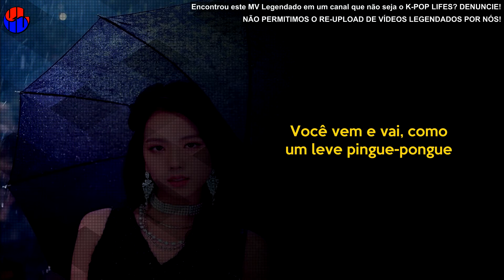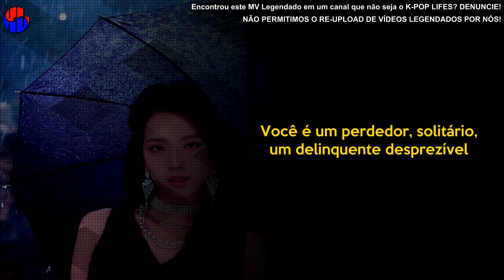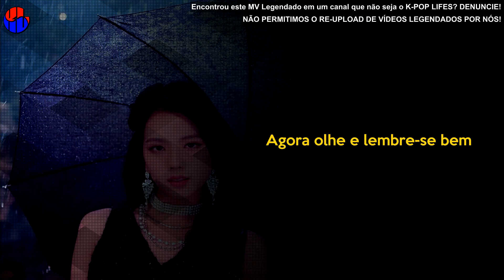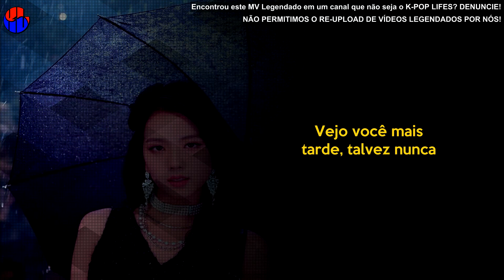BLACKPINK (블랙핑크) - See U Later Legendado PT | BR